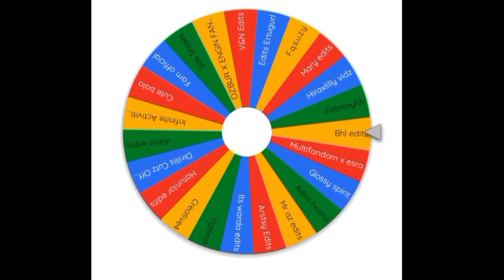Spin The Wheel Winner!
Edits Ertugurl
V&N Edits
OZBUR X ENGIN FANDOM
Sas Shows
Fam official
Cute bala
Infinite Activities
Alina waris
Dirillis Cutz Official
Hatunlar edits
Creative4
Its warda edits
Arstsy Edits
Mr az edits
Adim husna
Glossy spirit
Multifandom x esra
Bhl edits
Fatmayhh
Hiraxlilly vidz
Mary edits
F.q.s.u.z.y
Fatima
@Meerab_ch @HATUNLARS_EDITZ @dead._.0 @fatiii_. @Niluferhatunfnps  @🦋𝐇𝐢𝐫𝐚𝐗𝐋𝐢𝐥𝐲 𝐕𝐢𝐝𝐳  𝐎𝐟𝐟𝐢𝐜𝐢𝐚𝐥🦋 @MFxE-official
@adimHM @GlossySpirit @mr az edits